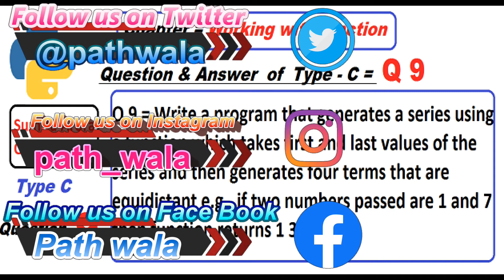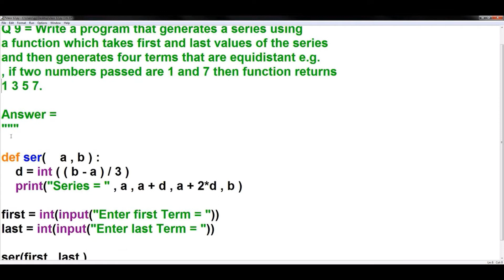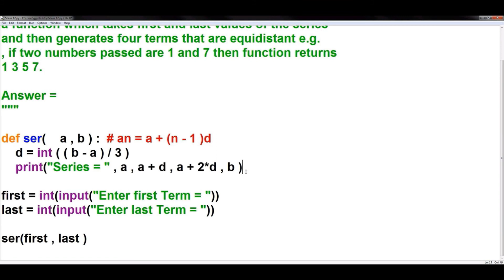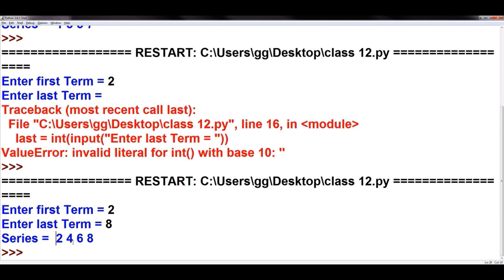Write a program that generates a series using a function which takes first and last values of the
Write a program that generates a series using a function which takes first and last values of the series and then generates four terms that are equidistant e.g., if two numbers passed are 1 and 7 then function returns 1 3 5 7.

Q 9 || Type C || Working With Function || Sumita Arora || Class 12 || Computer science || Solution

Answer :-

def ser(    a  , b ) :
    d = int ( ( b - a ) / 3 )
    print("Series = " , a , a + d , a + 2*d , b )

first = int(input("Enter first Term = "))
last = int(input("Enter last Term = "))

ser(first , last )

Output :-

Enter first Term = 1
Enter last Term = 7

Enter first Term = 7
Enter last Term = 1

Enter first Term = 2
Enter last Term = 8

Enter first Term = 100
Enter last Term = 60